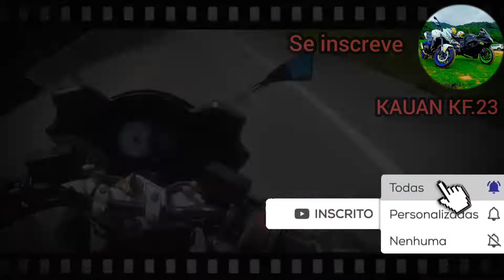O DIA QUE ANDEI DE SRED 750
REDE SOCIAL